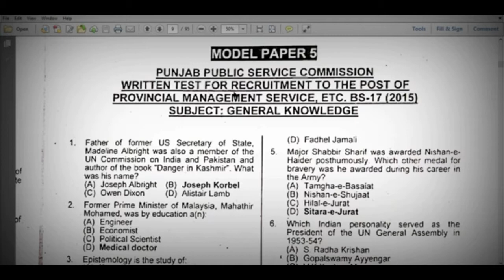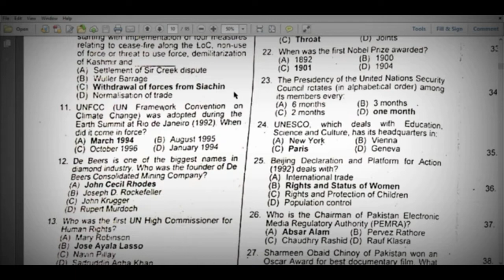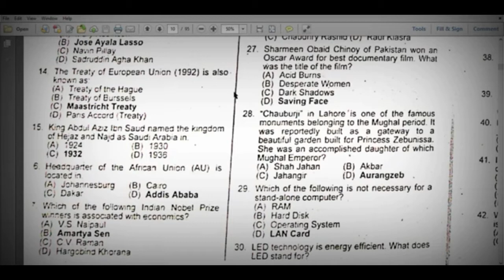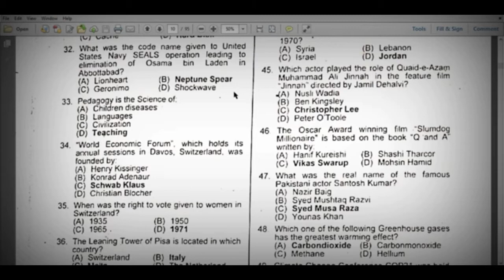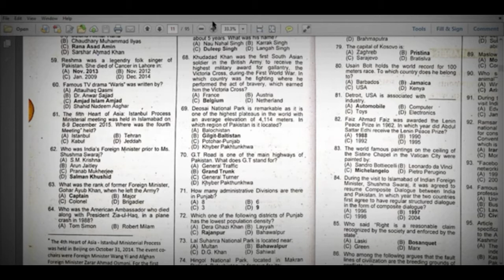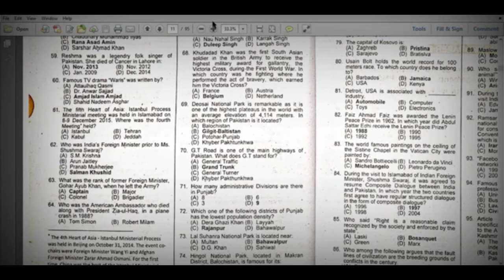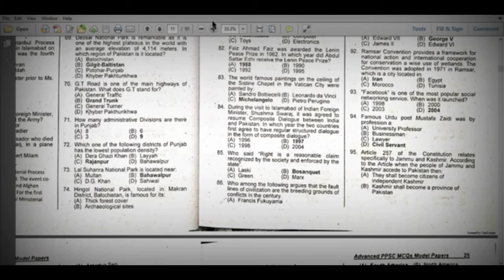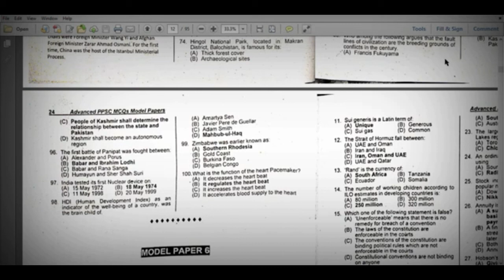PPSC MCQs || 05-2015 || In Urdu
Click on bell icon for new uploads
I have shared how to prepare PPSC,FPSC,CSS,PMS Exams and what are the Tips For Preparation of PPSC,FPSC,CSS,PMS Exams in Pakistan. I have especially mentioned the ways and all tips & tricks for success in PPSC,FPSC,CSS,PMS Exams 2016,17,18,19,20 till.
Regards…
By: Arslan Amin